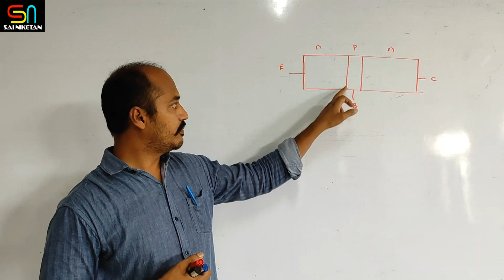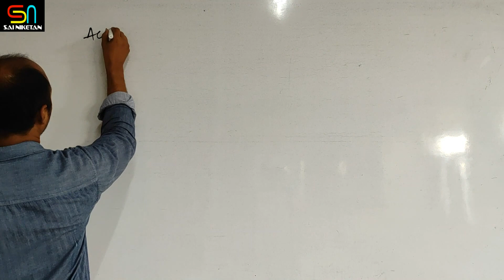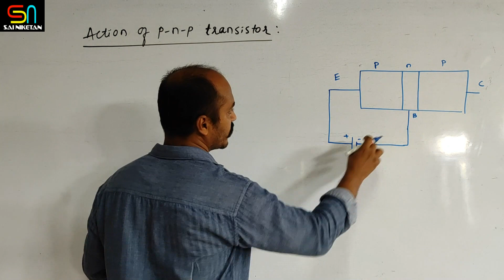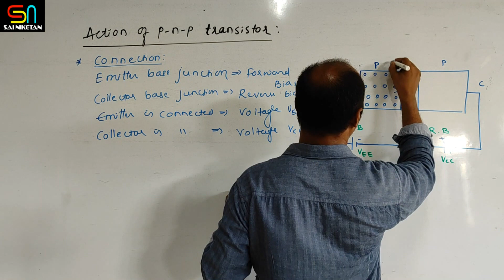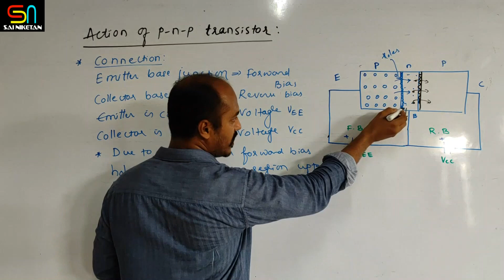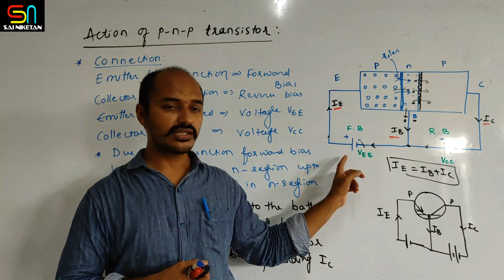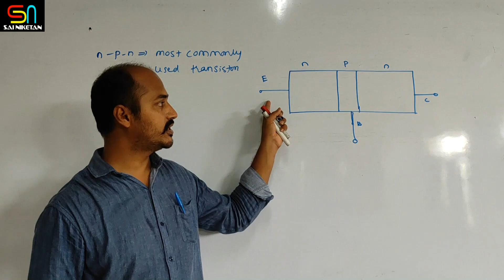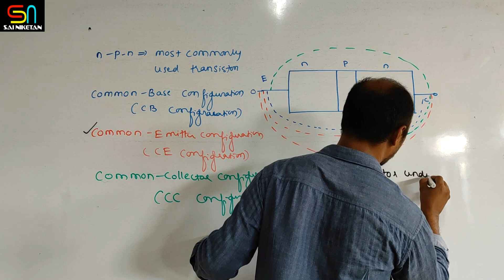PU II SEMICONDUCTOR THEORY BY ASLAM MULLA SIR DAY 22